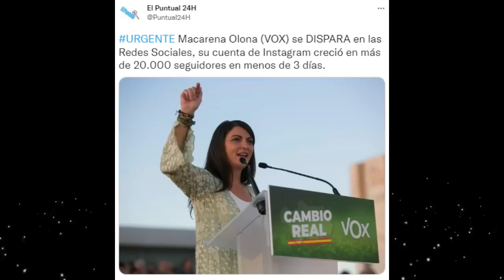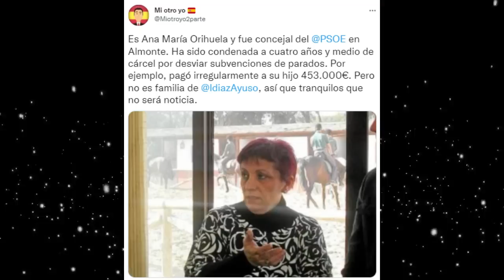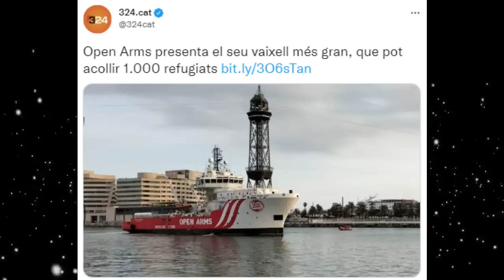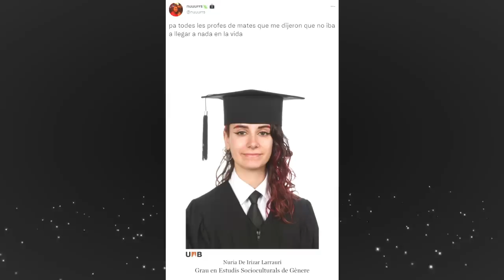💥¡OJO!💥 ¿OLONA SE HUNDE?, ERREJÓN FRACASA EN SEVILLA Y MORENO BONILLA ACUDE A LA VACA DE LA SUERTE!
Tremenda campaña de desinformación contra la candidata de VOX a las elecciones andaluzas, Macarena Olona, que según los periodistas se hunde en las encuestas. Yolanda Díaz por su parte, pone en marcha su proyecto de escucha “SUMAR” mientras Errejón fracasa en Sevilla y el candidato del PP, Juanma Moreno Bonilla acude a la vaca de la suerte y Pedro Sánchez nos mete en un lío con Argelia.